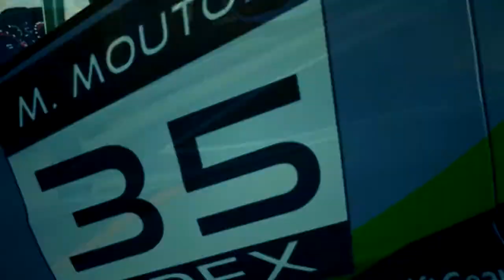(RNGA #8) BeamNG Region's Advice about Rule-breaking on Roads